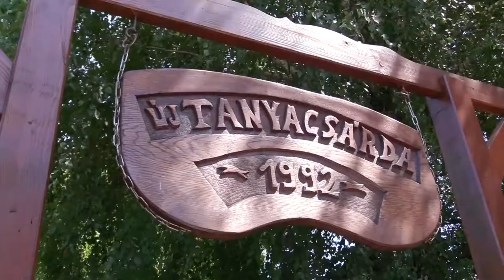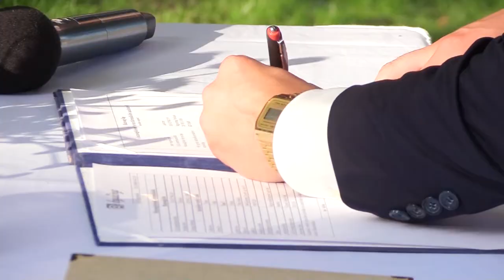Csatai esküvő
Szivecske. Imádtuk!